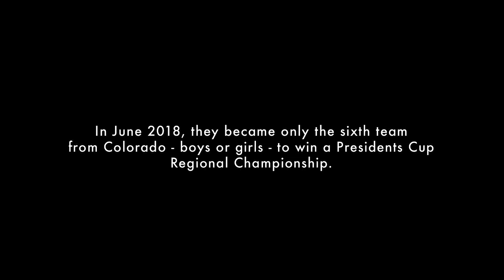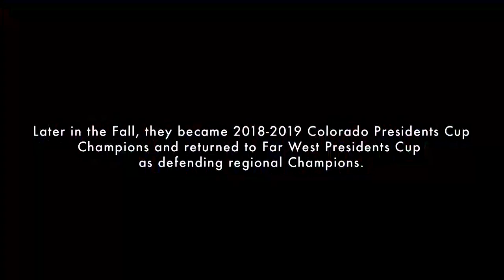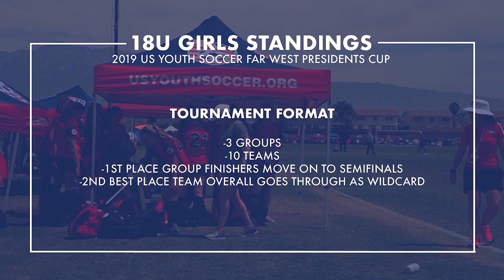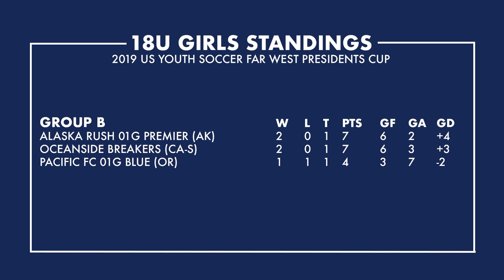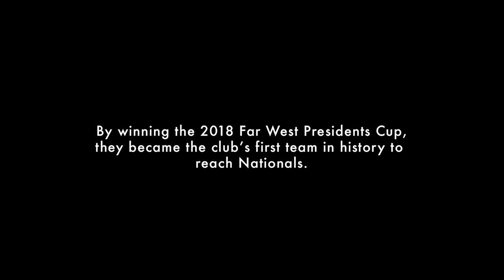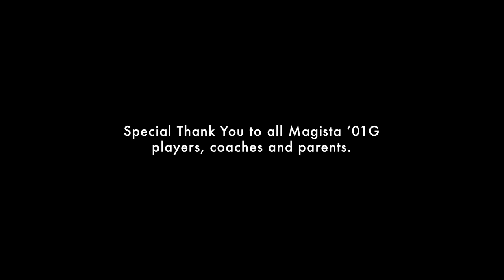Leading The Way | Broomfield Blast Soccer Club Magista '01 Girls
Colorado Soccer Association followed the Broomfield Blast Soccer Club Magista '01 Girls (Under-18) at the 2018 US Youth Soccer Far West Presidents Cup in Norco, Calif.

This core group of players from Magista '01 has been playing together for several years now and are Leading The Way in their club by becoming the very first team in club history to win a Regional Championship in 2018. Can they do it again?

Follow along and witness some of the most emotional moments in youth soccer that will last a lifetime for this group of players and coaches.